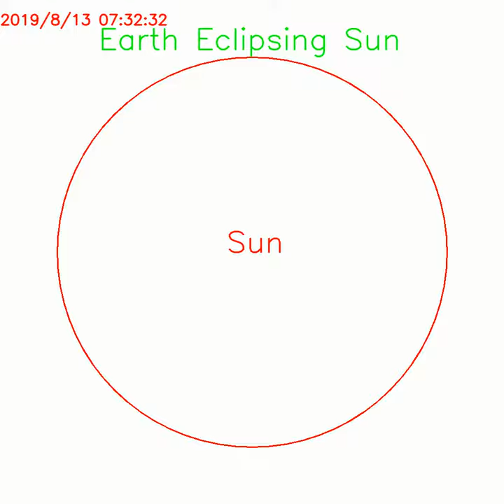Earth Transit Predicted to Start at 2019/8/13 06:41:52